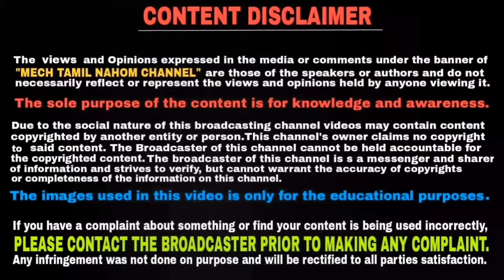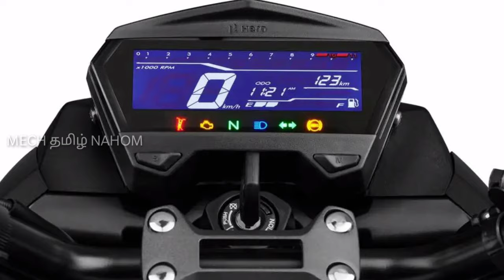சீறிப்பாயும் HERO நிறுவனத்தின் புதிய Xtreme 160R | Mech Tamil Nahom